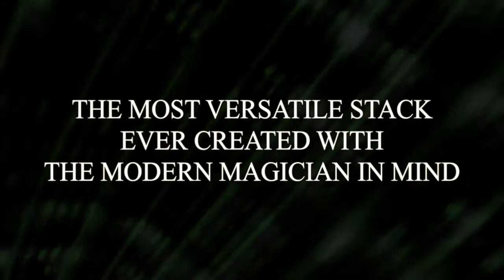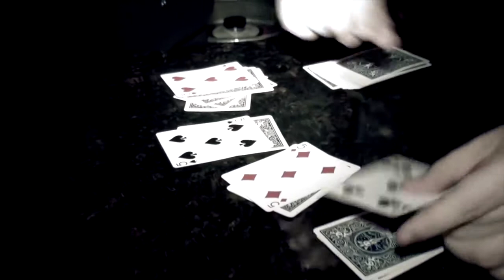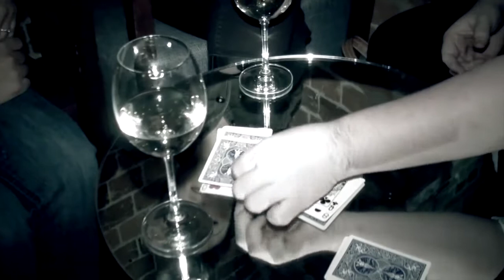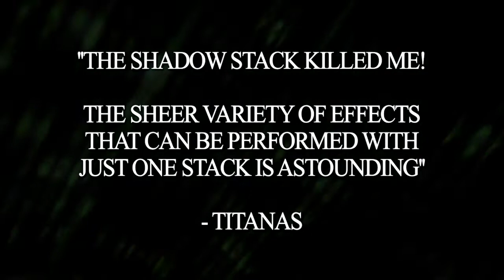Recall by Tom Crosbie